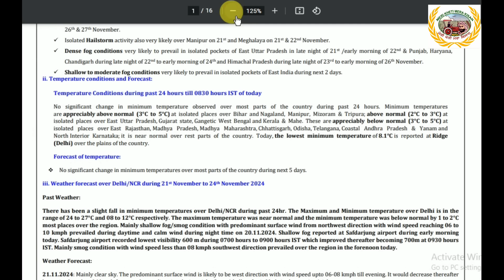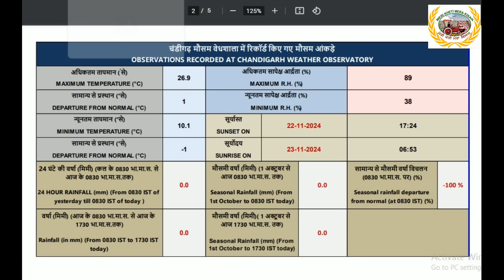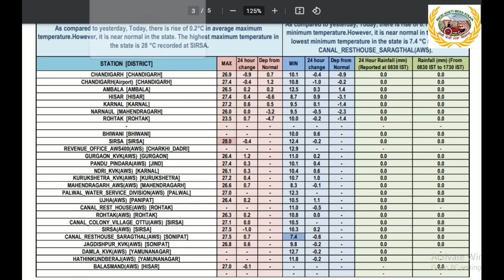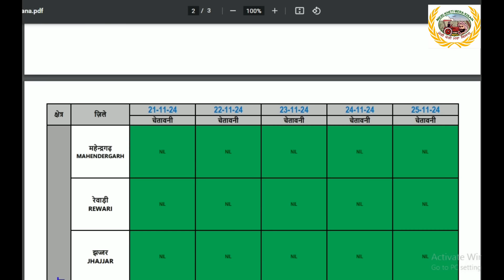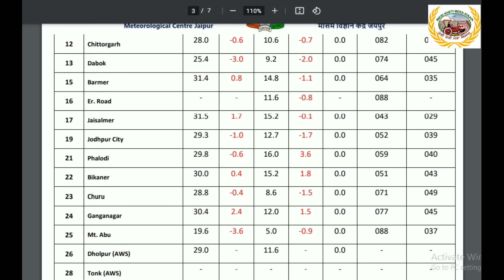weather up to 27 November 2024, ਆਮ ਤੌਰ ਤੇ ਖੁਸ਼ਕ ਮੌਸਮ ਦੀ ਸੰਭਾਵਨਾ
27 ਨਵੰਬਰ 2024 ਤੱਕ ਦੇ ਮੌਸਮ ਸਬੰਧੀ ਗੱਲ ਕਰਦੇ ਹਾਂ ।
ਅਗਲੇ ਦੋ ਦਿਨ ਕੁਝ ਸਥਾਨਾਂ ਦੇ ਧੁੰਦ ਦੀ ਵਾਪਸੀ ਹੋ ਸਕਦੀ ਹੈ। ਕਮਜ਼ੋਰ ਪੱਛਮੀ ਚੱਕਰਵਾਤ ਕਰਨ ਹਵਾ ਦਾ ਰੁੱਖ ਬਦਲਣ ਕਰਕੇ ਧੁਆਂਖਲਾ ਮਾਹੌਲ ਬਣ ਸਕਦਾ ਹੈ । ਪਰੰਤੂ ਆਮ ਤੌਰ ਤੇ ਮੌਸਮ ਖੁਸ਼ਕ ਬਣੇ ਰਹਿਣ ਦੀ ਸੰਭਾਵਨਾ ਹੈ। ਕਣਕ ਬਿਜਾਈ ਦੇ ਅਨੁਕੂਲ ਹੈ।
Weather Systems:
❖ An upper air cyclonic circulation has formed over Equatorial Indian Ocean off Sumatra coast and adjoining South Andaman Sea in lower tropospheric level at 0830 hours IST of today, the 21st November, 2024. Under its influence, a low pressure area is likely to form over southeast Bay
of Bengal around 23rd November. Thereafter, it is likely to move west-northwestwards and intensify into a depression over central parts of south Bay of Bengal during subsequent 2 days.
❖ A cyclonic circulation lies over Comorin area & neighbourhood in lower tropospheric levels.
Forecast & Warnings (upto 7 days):
✓ Light to moderate rainfall at a few places accompanied with isolated thunderstorm & lightning very likely over Lakshadweep on 21st, Tamil Nadu, Puducherry & Karaikal on 21st & 25th, and Kerala & Mahe on 25th November.
✓ Light to moderate rainfall at many places over Andaman & Nicobar Islands during the week; Light to moderate rainfall at isolated places over Assam & Meghalaya and Nagaland, Manipur, Mizoram & Tripura on 21st & 22nd November.
✓ Isolated very heavy rainfall very likely over south Tamil Nadu on 21st & 26th, Coastal Andhra Pradesh & Yanam on 26th & 27th November.
✓ Isolated heavy rainfall very likely over Nicobar during 21st – 24th, Kerala & Mahe on 21st, 26th & 27th, south Tamil Nadu on 25th & 27th and Rayalaseema on
26th & 27th November.
✓ Isolated Hailstorm activity also very likely over Manipur on 21st and Meghalaya on 21st & 22nd November.
✓ Dense fog conditions very likely to prevail in isolated pockets of East Uttar Pradesh in late night of 21st /early morning of 22nd & Punjab, Haryana, Chandigarh during late night of 22nd to early morning of 24th and Himachal Pradesh during late night of 23rd to early morning of 26th November.
✓ Shallow to moderate fog conditions very likely to prevail in isolated pockets of East India during next 2 days.